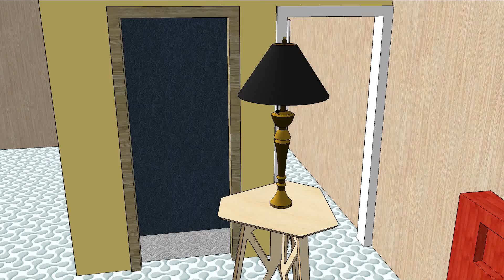enzo enotah small house stuff